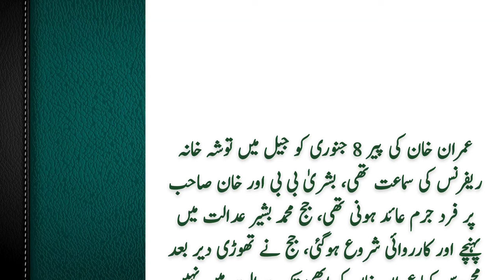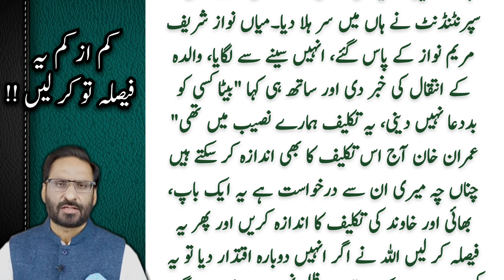کم از کم یہ فیصلہ کر لیں | Why Imran Khan did protest in court | Javed Chaudhry I Urdu Columns | ntv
pakistan news
latest news
breaking news
daily pakistan
pakistan latest news
daily news
latest pakistan news
pakistani news
imran khan
javed chaudhry
javed
javedch
hassan nisar
urdu columns
daily columns